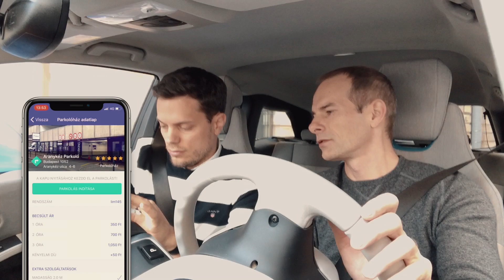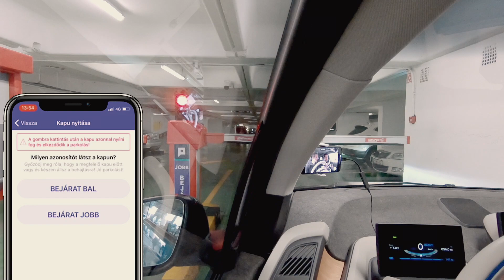PARKL - egy alkalmazás, ami MEGMENT a PARKOLÁS GYÖTRELMEITŐL!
Ajándék Parkl kupon! Parkolj könnyen az ünnepek alatt is! Kuponkód: HANDRAS01 Garázs az egész város! Parkolj okosan, mutatom hogyan! Ha okosítanád és kiadnád a garázsod: Töltsd le te is az appot iOs Android A Parkl segíti a gyors bejutást az őrzött parkolókba és parkolóházakba. Nincs több sms vagy telefonálás, semmilyen akadály nem gördül a kényelmes parkolás útjába.